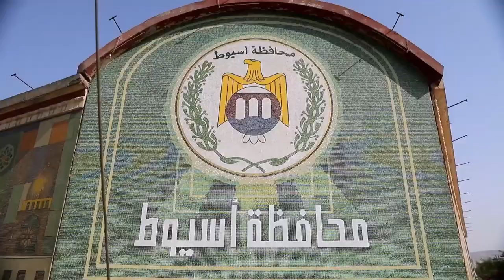كابيتانو مصر|ياترى اختارومين؟💥المدربين خدواماكنهم ويستعدوالبدايةالمنافسةبنزول أول فريقين للملعب 💣👇🏻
كابيتانو مصر | ياترى اختارو مين ؟ 💥المدربين خدو اماكنهم ويستعدو لبداية المنافسة بعد نزول أول فرقتين لارض الملعب 💣👇🏻